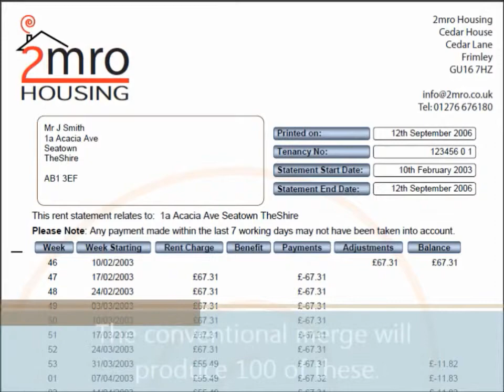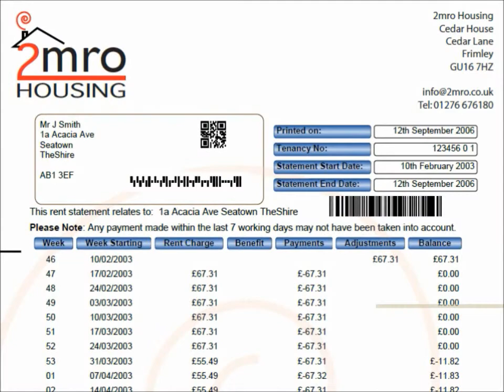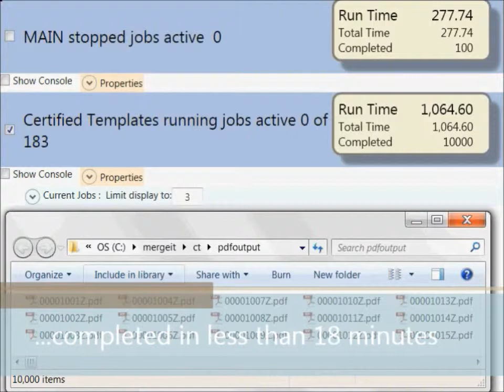INFORMATION: MergeIT Certified Templates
A demonstration of the performance improvement that the Certified Templates service from PickSoft can produce when used with MergeIT on the Orchard Housing systems. This video shows the merging of 10,000 complex rent statements in a few minutes.